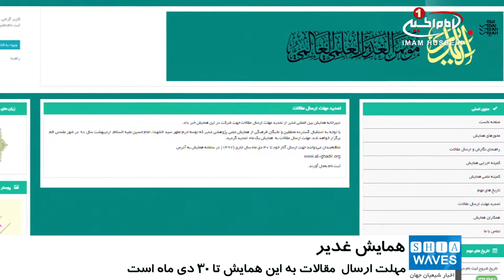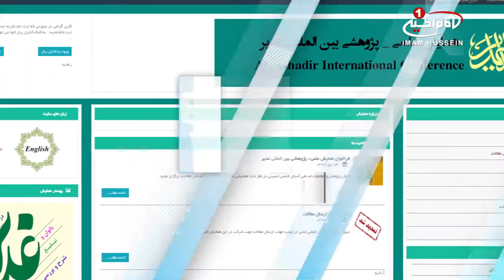فراخوان همایش علمی‌ ـ پژوهشی بین المللی «غدیر»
نخستین همایش علمی ـ پژوهشی بین المللی «غدیر»، در شهر مقدس قم برگزار می شود.

بخش پژوهش و مطالعات اسلامی آستان مقدس حسینی، در نظر دارد همایشی با عنوان « فَلیُبَلِغ الحاضر الغائب»، به مناسبت عید غدیر برگزار کند.

دبیرخانه این همایش با اعلام این خبر، افزود:  این همایش مقالاتی را با محور های اصلی «غدیر در قرآن و‌ حدیث»، «غدیر و اهل بیت علیهم السلام»، «غدیر و مهدویت»، «غدیر و فاطمه زهرا سلام الله علیها»، «غدیر از منظر تاریخ»،  «غدیر در علوم اسلامی»،  «غدیر در ادیان و فرق و مذاهب»، «غدیر در فرهنگ و هنر»،  «غدیر و مستشرقین»، «غدیر و ادبیات»، «غدیر در علوم انسانی»، «بانوان و تبلیغ غدیر»،  و «شرح و بررسی مفاهیم غدیر»  می پذیرد و در این همایش مطرح خواهد کرد.

این دبیرخانه از علاقه مندان خواسته تا پیش از 30 دی ماه و پایان مهلت شرکت در این همایش،  مقالات خود را به دبیرخانه ارسال کنند.